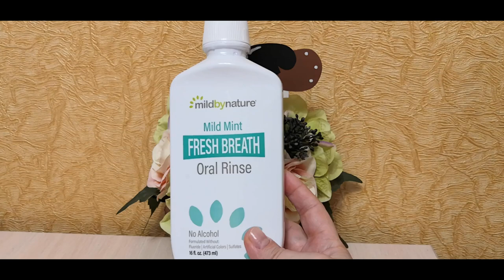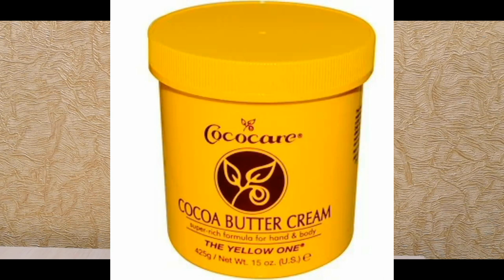ЧЕСТНО об использовании продуктов c IHERB!😎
До пустых баночек я выпускаю обзоры косметики после использования. Что понравилось, а на что просто выбрашены деньги! Смотрите, чтобы купить действительно работающие средства!

😍 УРА! Эксклюзивные бренды IHERB по привлекательнім ценам

 😁Продукты из обзора:
1. Крем с маслом какао
8. Средство для мытья посуды
9. Пена для ванны и душа перед сном
10. Жидкость для мытья детских бутылочек
22. Увляжняющая сыворотка с розой

❤ЛЮБИМЫЙ БАНК - МОНОБАНК 10000 кредита за 5 минут - переходите по ссылке
Летишопс -кешбек сервис! Регистрируйся по ссылке

Друзья! Бронируйте проживание на Booking.com, используя эту ссылку и совершайте поездку! Вы гарантировано получите возврат средств в размере 10%!

В данном видео нет платной рекламы, все средства были куплены и критически протестированы.